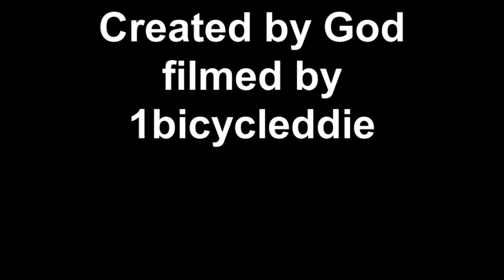secluded bicycling w 1bicycleddie Battlefield St Park Nov 27, backtrails wild no hands shots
On Sunday Nov 27, I went out to film secluded trails near a very crowded part of NJ. I went to Battlefield St Park.  This park is less than 1 mile from Freehold Mall, so while some were shopping, I and my fellow outdoors people were enjoying a 65 degree day. The back of the park has trails that can get you lost so make sure you carry a cell phone.  Also, the park trail can be either real sandy or real swampy so while off road, use both hands and a helmet.  After I left the trails, I was horsing around working on a camera angle to capture my no hands routine and I think I finally found one.   GPS 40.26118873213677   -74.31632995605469